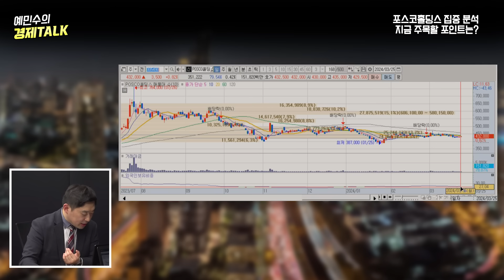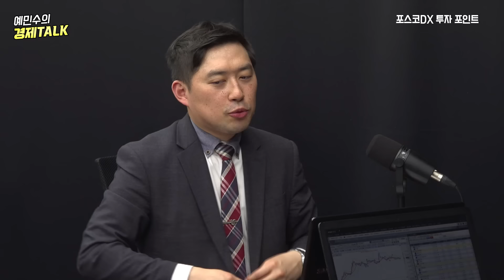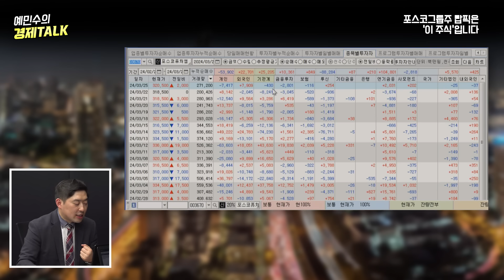포스코그룹주 핵심 투자 포인트 정리! 탑픽은 '이 주식'입니다 (손열호 팀장) [예민수의 경제TALK]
00:00 한국증권TV 개국 4주년 특별 이벤트
00:53 포스코홀딩스 집중 분석 지금 주목할 포인트는?
08:49 포스코퓨처엠 투자 포인트
13:43 포스코DX 투자 포인트
18:17 포스코그룹주 탑픽은 '이 주식'입니다